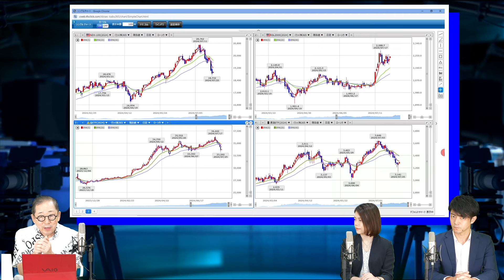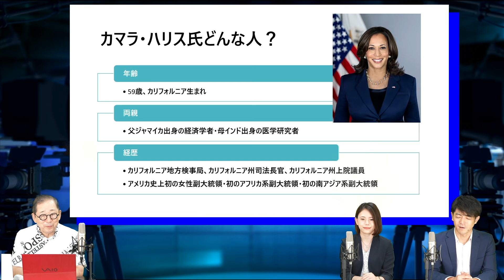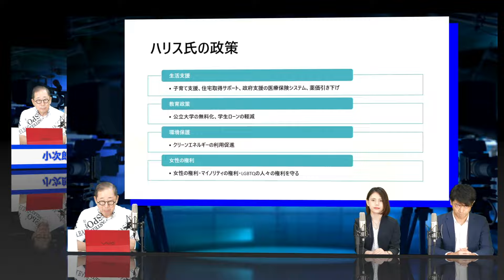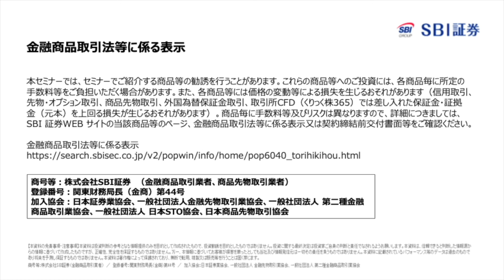激動の米大統領選、マーケットへの影響は？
バイデン大統領が次期大統領選から撤退し、副大統領のカマラ・ハリス氏が民主党の新たな大統領候補になりそうな流れです。これにより、米大統領選は激動の様相を呈しマーケットも急激に変動しています。加えて、7月末には米FOMCおよび日銀金融政策決定会合が控えており、これらの会合における注目点やマーケットの影響について解説します。